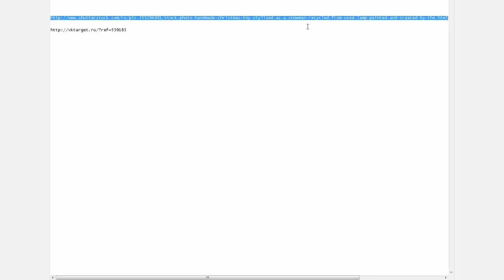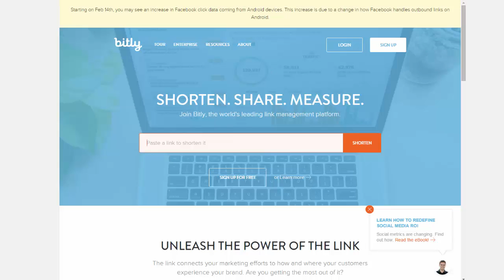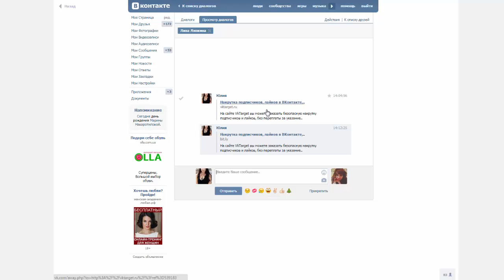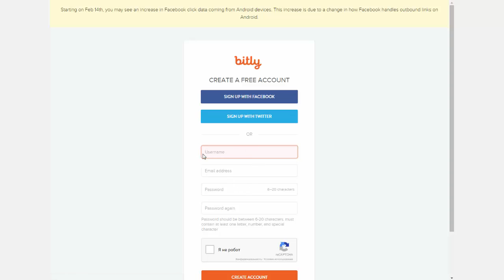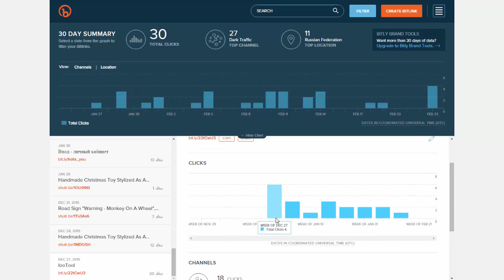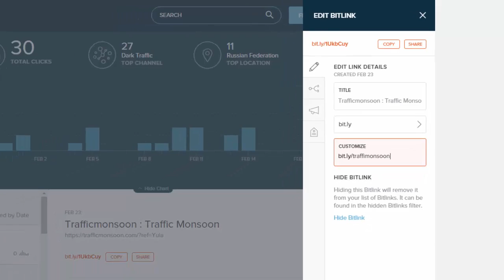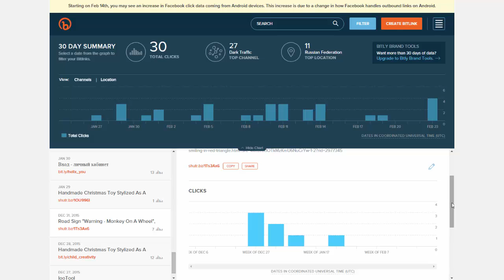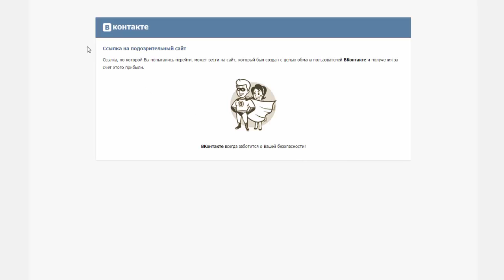Как сократить ссылку. Bitly - наилучший сервис сокращения ссылок.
Bitly - наилучший сервис сокращения ссылок.

2:33 Создание сокращённой ссылки без авторизации на сайте;
3:28 Детальнее о возможностях сервиса bitly;
5:20 Поделиться ссылкой в Facebook или Twitter;
6:30 Создание сокращённой ссылки в личном кабинете;
7:51 Как переименовать созданную ссылку;
8:45 Реферальная ссылка для Shutterstock;
9:35 Использование аналогичного сервиса - сравнение.

Самый удобный сервис для сокращения длинных ссылок, хранения и управления ими, доступна также ежедневная аналитика перехода по ссылкам с источниками трафика.